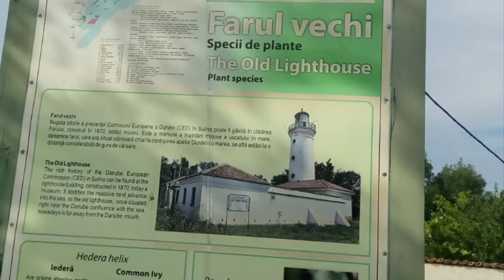Walk around@Gura Portitei